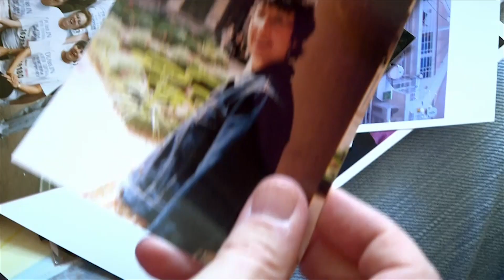A Parting Gift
Filmed over 18 months, with unprecedented access at the Body Donation Programme at Trinity College, this series looks at an act that contributes to world-class medical education, research and scientific endeavour.